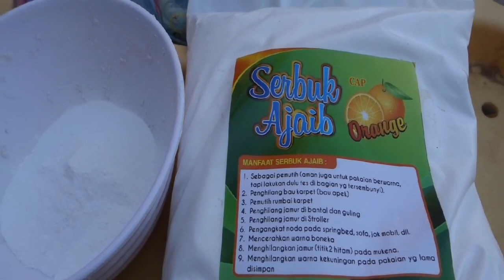Cara Mudah Mencuci Baby Walker | Warna Cerah Dalam Sekejap | Jasa Cuci Stroller Semarang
Cara Mudah Mencuci Baby Walker akan saya bahas disini. Baby Walker seringkali terdapat banyak noda makanan yang sulit untuk dihilangkan. Bahkan jika baby walker disimpan lama maka akan tumbuh jamur yang sulit hilang jika hanya dicuci menggunakan detergen biasa. Oleh sebab itu kita harus punya cara untuk mencuci baby walker secara cepat dan efektif agar noda noda berat bisa hilang maksimal dan warna cerah dalam sekejap. Sehingga pelanggan akan puas dengan layanan jasa kita, baik jasa mencuci baby walker, jasa mencuci stroller, jasa mencuci carseat dan perlengkapan bayi lainnya.

Untuk Pembelian Produk, Kunjungi Online Shop Kami
(Shopee, Tokopedia, Bukalapak, Lazada) :